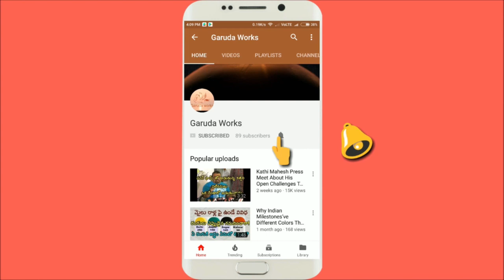Yellamma Thalli Bonalu 2021 | Telangana Culture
sri renuka yellamma Bonalu 2021